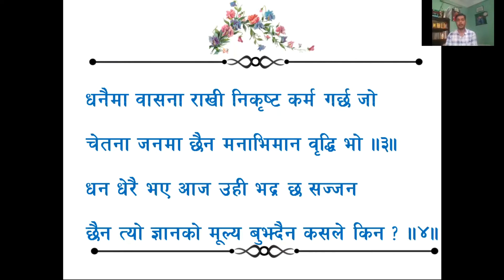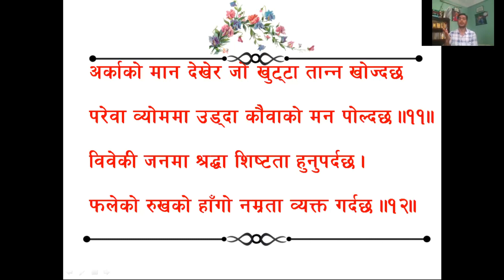अनुष्टुप छन्द, buddhi bimarsha (बुद्धि विमर्श) कविता